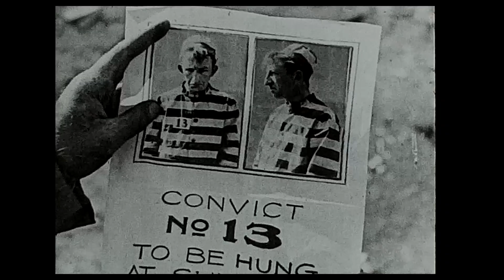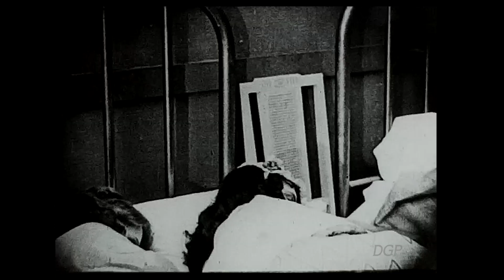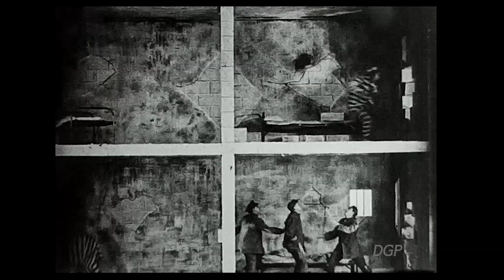THE STAR BOARDER (1919) - Larry Semon (updated Mk III version!!)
So you may recall, a couple of years ago I posted a reconstructed version of Larry Semon's THE STAR BOARDER, which was immediately upgraded to a longer version, when some further footage was found. Wellll. It's time for a brand new much longer Mark III version, that increases the footage from 12.20 to 22mins!!! A very kind Semon Super-Fan scanned their longer print and generously allowed us to use it. Not only is it better quality, but it includes loads more fun footage including Snooky the Humanzee smoking, Larry playing a trumpet, lots of extra footage near the end AND Frank Hayes in drag. What more could you want?
Tons of great visual gags, plus Lucille Carlisle, Bill Hauber, Frank Alexander, Chai Hong and Norma Shearer as one of the Big V Beauty Squad!
Synopsis: Larry is happy as Larry in prison, but unfortunately (for him) he gets released. After finding his double to swop places with, he finds he's sentenced to death. Such is life.